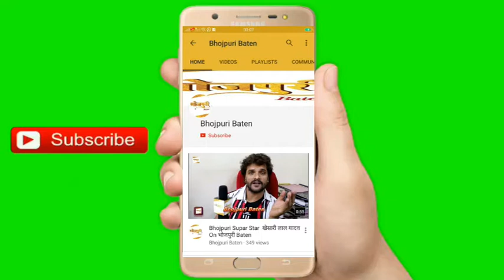Bhojpuri Star's At Grand Mahurat 5 भोजपुरी फिल्म जानेमन 2, वास्तव, सन्यासी, फसल, हिंदुत्व लखनऊ UP